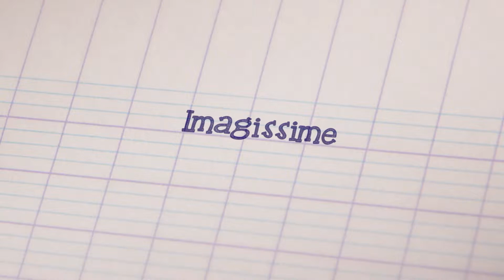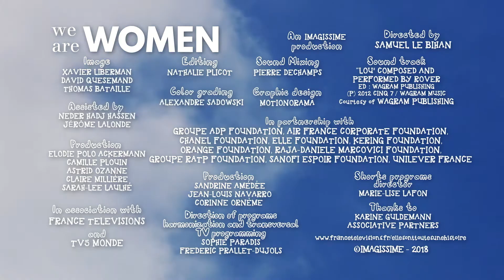We are WOMEN – Season 3 - Romane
This third season of We are women is about future generations. Eleven young women (between 9 and 18 years old) give their genuine point of view on gender equality, freedom of speech, education, love, consent, having a family and protecting the planet.

To capture their honest view on the society we live in, Samuel Le Bihan met them all over France: on football fields, in high schools, associations, in big towns and small villages.

Cette troisième saison de ELLES ont toutes une histoire est celle de l’avenir. A travers le regard spontané et sans filtre de 11 jeunes femmes, (de 9 à 18 ans), la collection présente leur vision sur l’égalité des sexes, la liberté d’expression, l’éducation, l’amour, le consentement, fonder une famille, etc.

Afin de capter la réalité de ces jeunes femmes, Samuel Le Bihan est allé à leur rencontre sur les terrains de sport, dans leur collège, leurs associations, leur ville ou leur village.